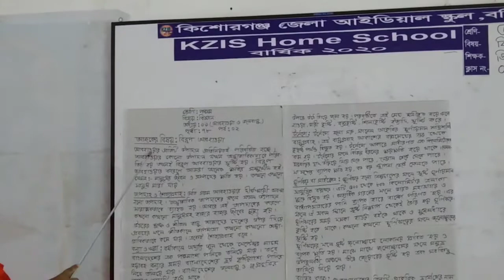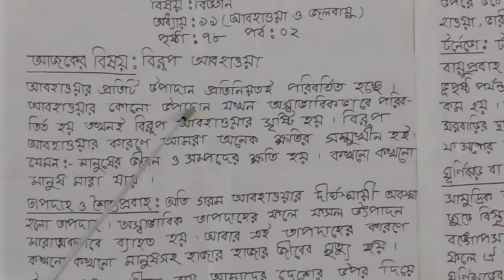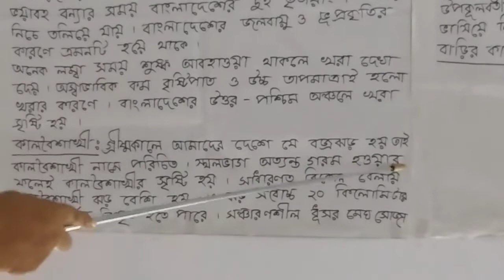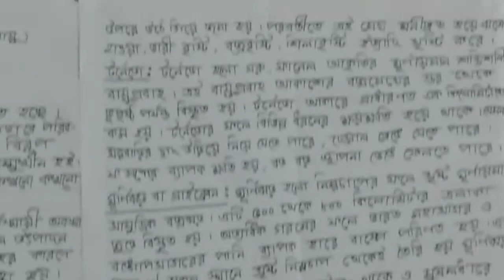Chapter 11 | Science | Class 5 | KZIS Home School | 3/9/20